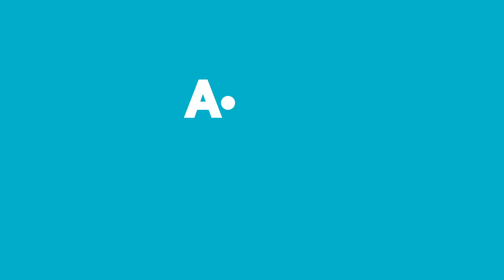Aldın Aldın! | 16 Temmuz